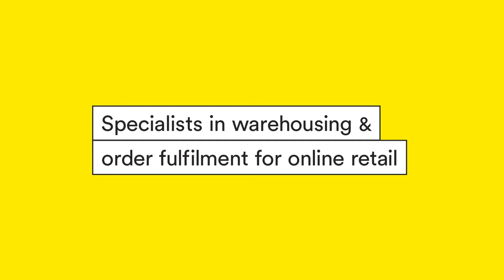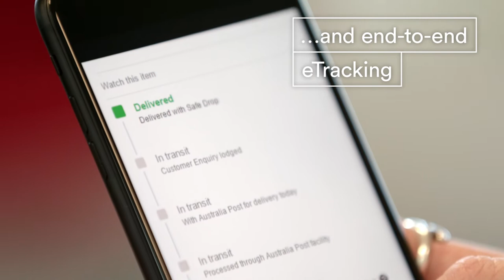Take a Tour of eStore Logistics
Our mission is to make online retail shopping more affordable for Australians by providing the most cost-effective service to online retail businesses.

• Specialists in warehousing & order fulfillment for online retail
• You focus on sales; we’ll ensure you your customer gets there order.
• Trusted by Australia’s largest online retailers
• Fast receipt of stock from your suppliers
• 30,000 sqm of warehouse space in Melbourne and Sydney
• 24/7 video surveillance and security monitored
• Keep your stock safe and ready for dispatch
• Seamless integration with your shopping cart systems
• Same day dispatch on orders received before 12 midday
• Reduced cost of order fulfillment utilizing advanced system and processes
• Reduced freight cost, thanks to our buying power
• The customer receives warehouse dispatch notifications and end-to-end eTracking
• No upfront cost, Quick speed to market